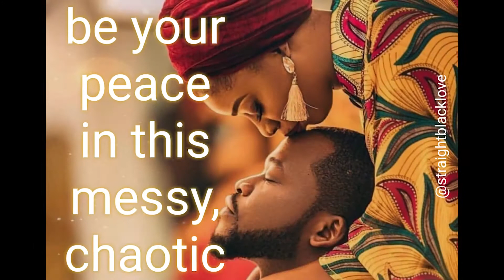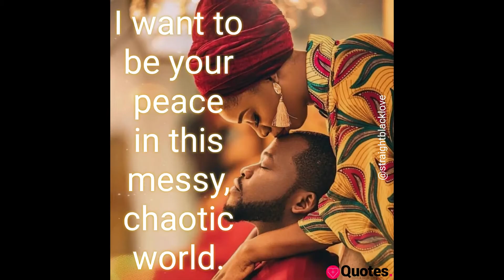Black Asiatic Love